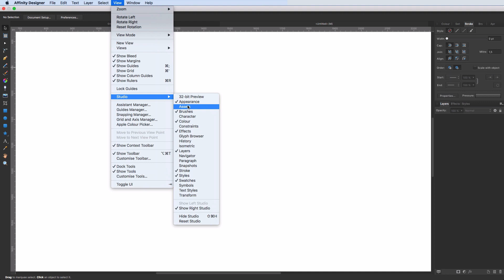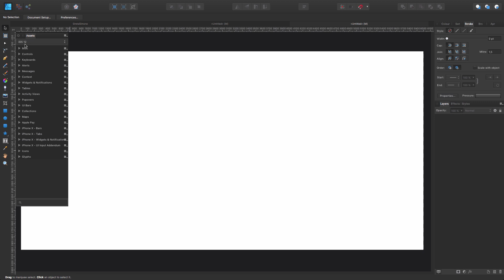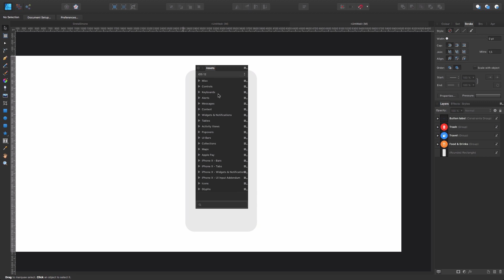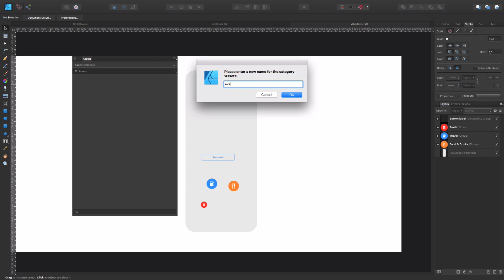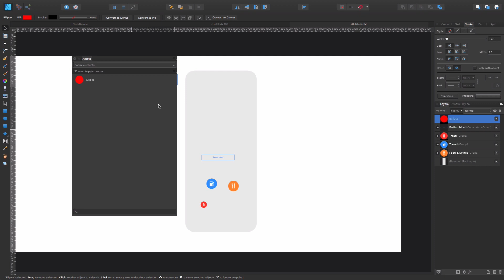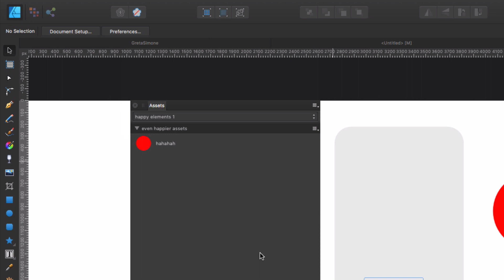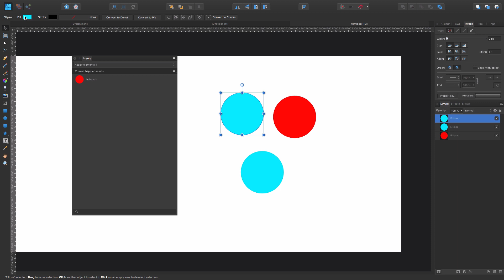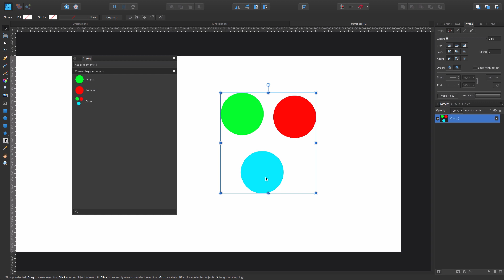Affinity Designer, Photo & Publisher: Assets Panel Explained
In this video I explain the Assets panel and walk you through all its features. The assets panel will allow you to reutilize objects and elements, simple or complex throughout your designs, but also embedding them in your document to be ready to use in a different computer.